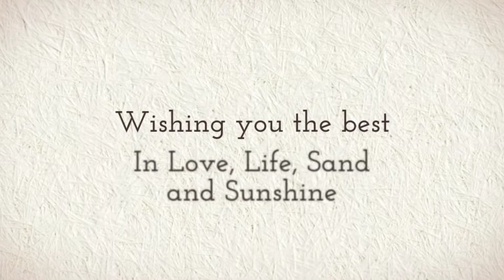Aiden and Bennett's Bar Mitzvah! Hyatt Regency - Maui!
Jessica Pearl Photography